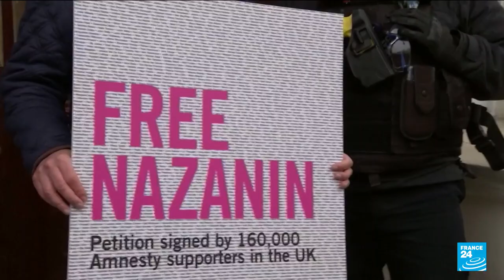Two British-Iranians arrive in Britain, ending Iran prison ordeal • FRANCE 24 English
British-Iranian aid worker Nazanin Zaghari-Ratcliffe and dual national Anoosheh Ashoori arrived in Britain from Iran on Thursday, ending an ordeal during which they became a bargaining chip in Iran's talks with the West over its nuclear program.